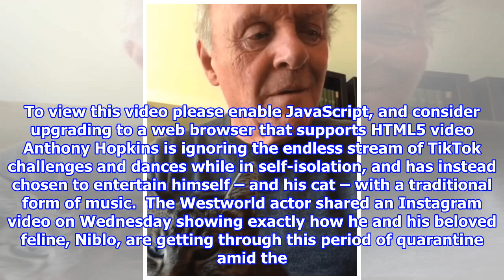Anthony Hopkins serenades his beloved cat during self-isolation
To view this video please enable JavaScript, and consider upgrading to a web browser that supports HTML5 video Anthony Hopkins is ignoring the endless stream of TikTok challenges ...